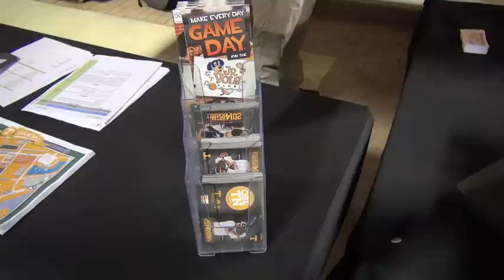The Porch, UT Baseball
UT students are supporting the diamond Vols more so than ever. With an exciting start to their season the athletic marketing department is offering special promotions, like Tank Top giveaways, and encouraging students to rent out a porch with their friends.